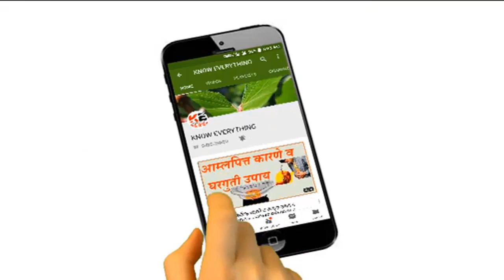याचे सेवन करा अन् कोलेस्ट्रॉल चा धोका कमी करा | DRINK IT & BE FREE FROM HEART ATTACK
KNOW EVERYTHING is all about beauty, health and life secrets channel. This channel for a lot of things like beauty tips and care, health tips, beauty benefits and much more.

Any information provided in this video should not be considered as a substitute for prescriptions suggested by local beauty, diet and health care professionals. Viewers are subjected to use information provided in video on their own risk. This channel doesn't take any responsibility for any harm, side-effects, illness or any health or skin care problems cased due to use of our content, information or anything related to this video.

KNOW EVERYTHING